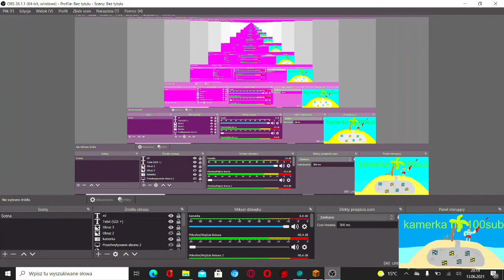chciałbym wam pokazac moja skromną hate w minecraft ocencie ja w kom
jak wam sie podoba hawira